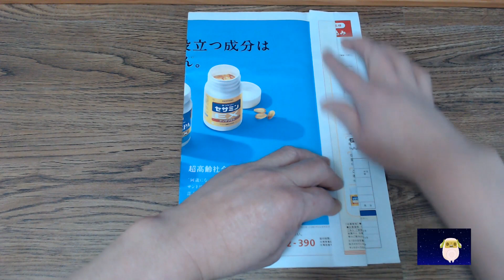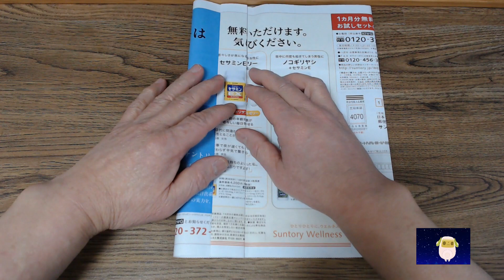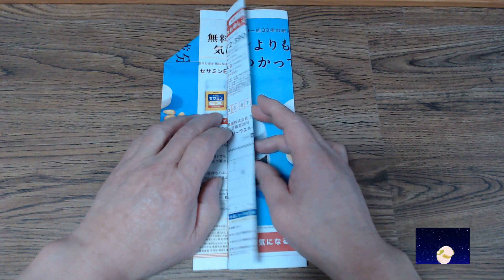チラシ屑箱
チラシで簡単に折ることが出来る箱です
是非ご活用下さい